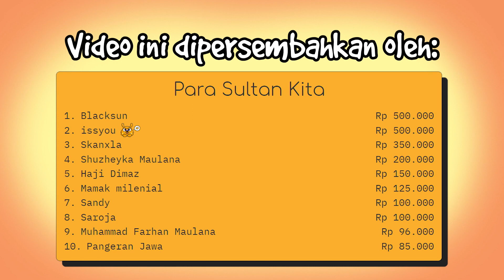Opor Terus! Opor Lagi! Opor Mulu!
Selamat idul fitri temen temen! Ada yang udah bosen Opor juga?

Buat temen-temen yang mau kirim THR buat animator bisa klik link dibawah ini yaa:

terimakasih ya... orang baik :)